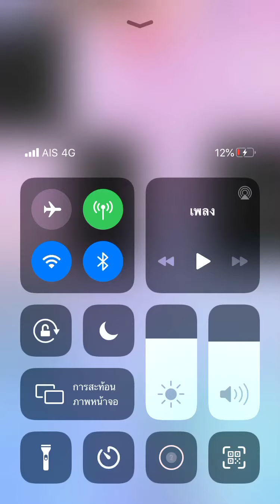Плитки фортепиано 2 - Воспоминание о Пуэрто-Рико (2968) no revive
Russian Piano tiles 2 (русский язык) - Souvenir de Porto Rico

Результат: 2968
Конечная скорость: 9.4 TPS (двойной плитки)